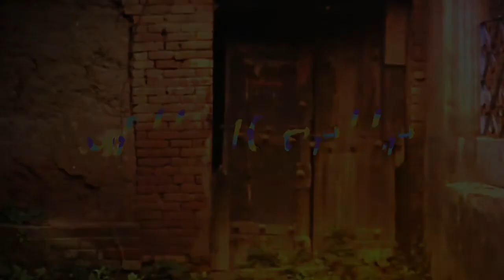Anitha Thampi | Malayalam Poetry Translated In English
About Poet - Anitha Thampi (born 1968) is a Malayalam poet with two collections of poetry to her credit. Her first book, Muttamatikkumbol (Sweeping the Courtyard), published in 2004, was chosen as “the best poetry book of the year” by the influential Malayalam newspaper, Mathrubhumi. Her second collection, Azhakillathavayellam (All that are bereft of beauty) was published in 2010 after a span of seven years. In 2007, her Malayalam translations of Australian poet Les Murray were published in a bilingual edition.